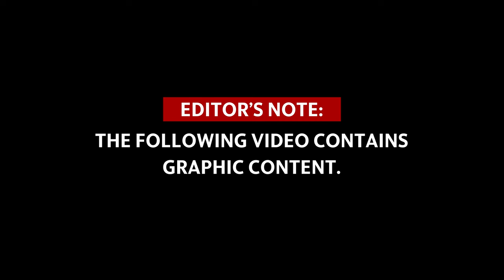Suspected Shooter at Tacoma Bar Charged With Two Counts of Aggravated First-Degree Murder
On Sunday, Nov. 5, 2023, a man went into The Alleycat bar on Sixth Avenue and started shooting. On Tuesday, Nov. 7, 2023, Alante Bryan Peterson, who is the suspect in The Alleycat shooting, was arraigned on two charges of aggravated first-degree murder, two charges of first-degree murder and three charges of first-degree assault in Pierce County Superior Court in Tacoma, Wash.